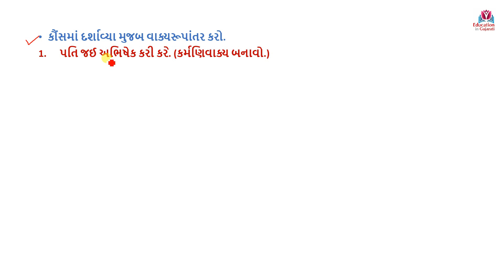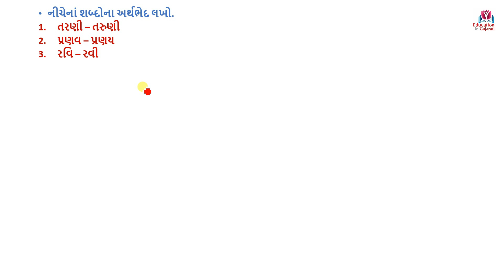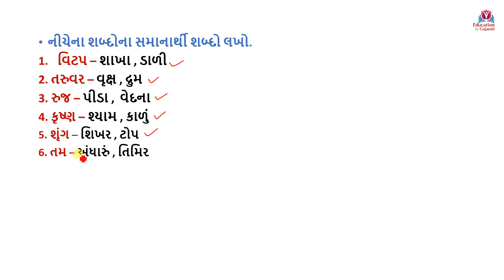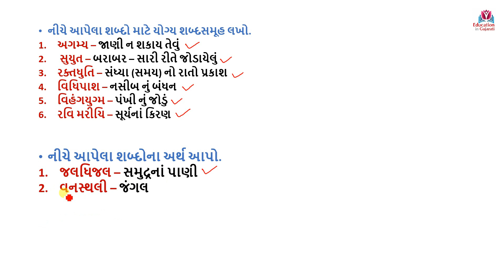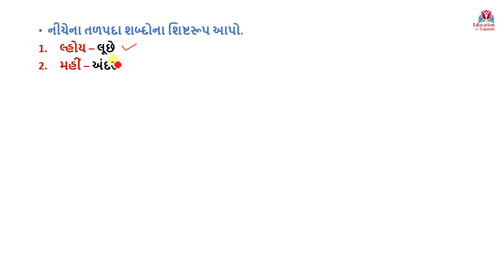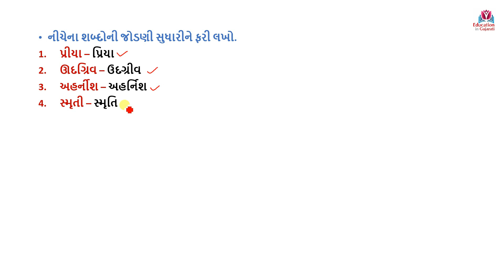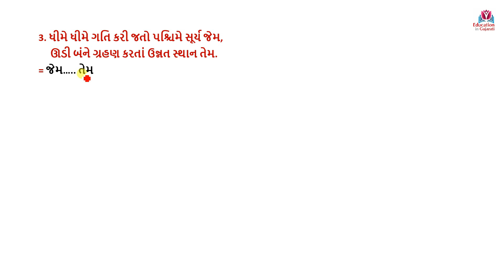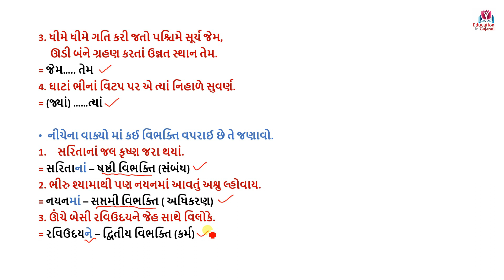std 11 gujarati chapter 9 | std 11 gujarati chapter 9 part 2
Std 11 gujarati chapter 9 part 2
Question answer
vyakran
Swadhyay
Easy learn

Keep watching
Keep learning